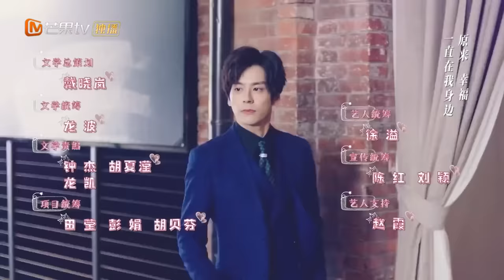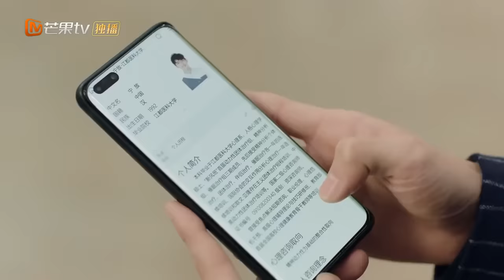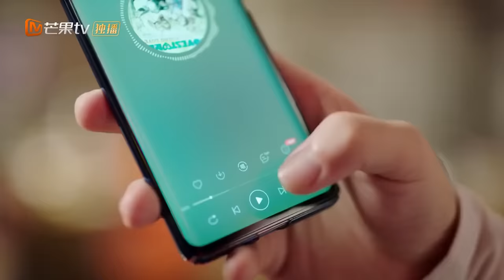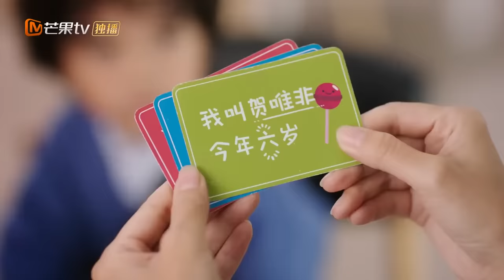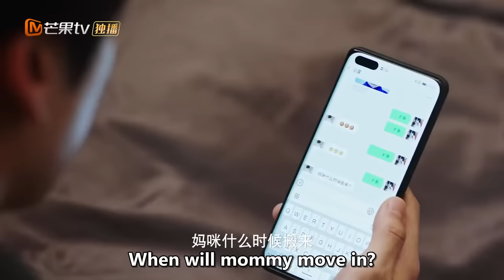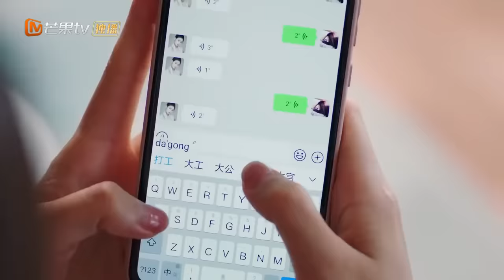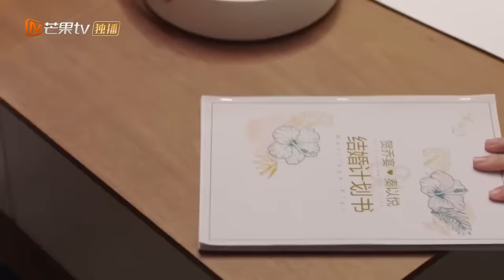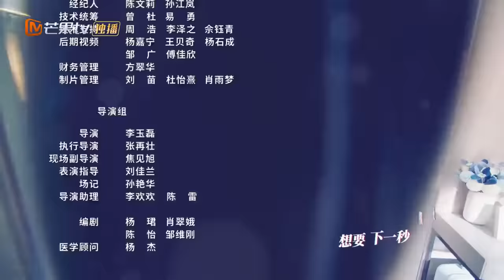【Multi-SUB】Unforgettable Love 贺先生的恋恋不忘 | EP5 | Starring: Wei Zheming/Hu Yixuan